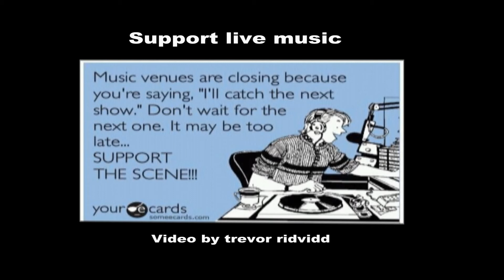Nemesis - Paranoid - Mag Easter Bike Show - 2015 England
Nemesis Rocking the Mag Easter Bike Show. 04 Saturday, 4 April,   Reading Abbey Rugby Club, Peppard road, Emmer Green, RG4 8XB
this number . Paranoid  by Black Sabbath
More videos from Video trevor ridvidd